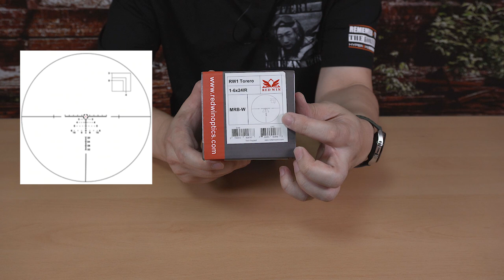Redwin 스코프, 홍승이라고 합니다. ( 직구가 가능한 조준경)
REdWIN 사의 CQB 스코프를 소개합니다.
영점조절기능이 삭제된 합법적인 조준경 구매가 가능한
레드윈 스코프를 소개합니다.